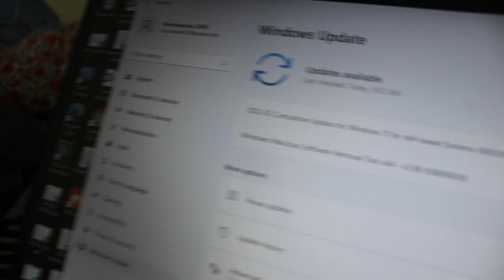थसुलि |||| Entrance Form Vardai 😂 [V-8]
utsab lohorung rai
tu entrance form
pridev joshi